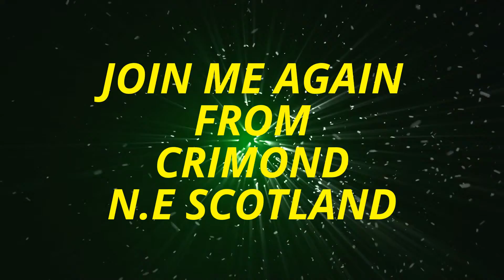14th AUG HOTSALOONS RACE 20